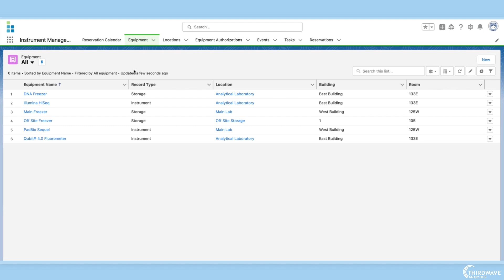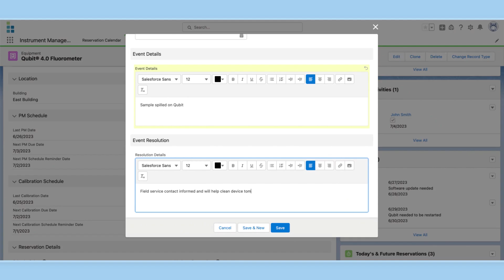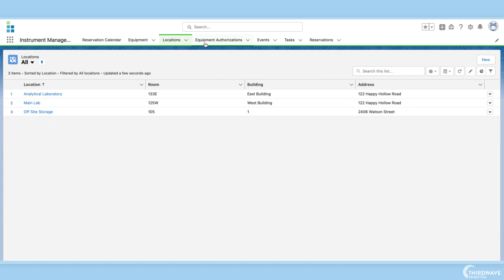Using Lockbox LIMS for Instrument Management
From reserving time on a piece of equipment to tracking instrument maintenance and calibration, Lockbox LIMS instrument management module ensures that your labs equipment is used by authorized users and kept well maintained and calibrated. Lockbox LIMS achieves this with it's reservation calendar, automated service alerts, and instrument usage tracking. This video shows just a few of the key functionalities in Lockbox LIMS instrument management module, if you would like to learn more please email !

0:00 Introduction
0:15 Instrument reservation calendar
0:36 Equipment management
1:05 Automated alerts for maintenance and calibration
1:33 Task assignment
1:45 Instrument servicing tracking
2:04 Assigning authorized users
2:20 Outro